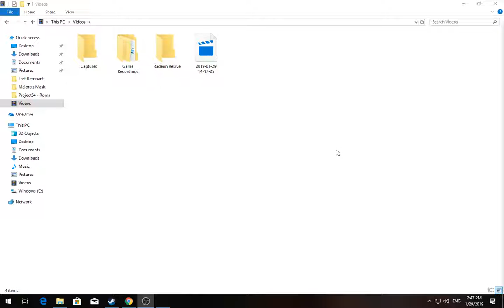[1/1] The Last Remnant - Episode 11 [NC]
[1/1] The Last Remnant

BattleRank: Unkown
Enemies Killed:
Enemies Chained:
Deaths:
Difficulty: [Default]
Quest Recieved: Unkown
Quest Completed: Unkown
[Time Stamps]

Coming Soon!

[25 Likes = New Game + Hardcore Run]